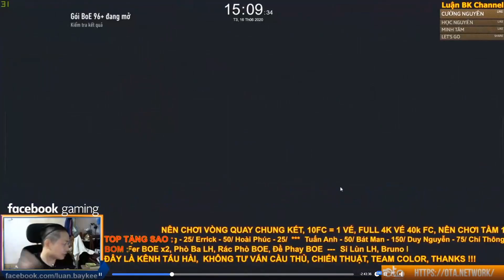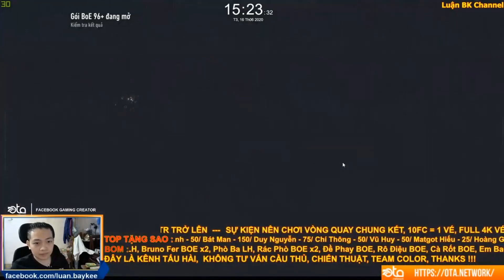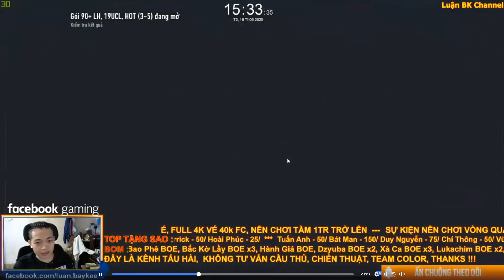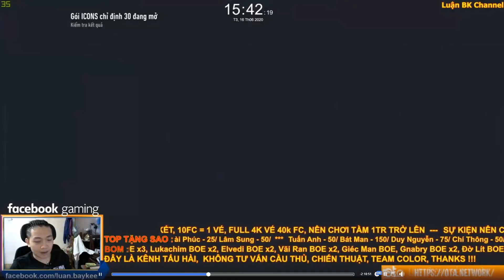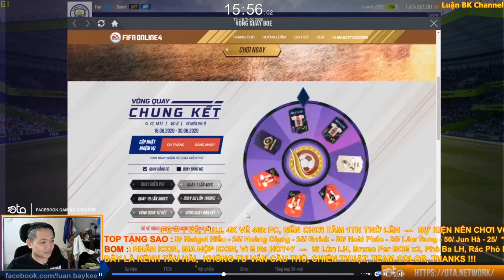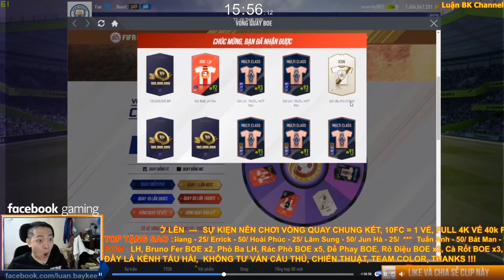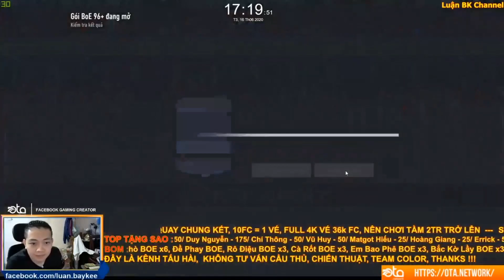REVIEW VÒNG QUAY BEST OF EUROPE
20h30 Hằng Ngày Luận BK Sẽ Live Điều Đặn Trên Fanpage FB BLV Luận BK Link Fanpage Luận BK Có Để Link Ở Bên Dưới R Nha AE :

Cấu Hình PC Hiện Tại Mình Đang Sử Dụng:
i7 8700
Z370
GTX 1070TI
Ram 16GB
SSD + HDD
Tản Nhiệt Nước AIO
Nguồn 650W
2 Màn LG